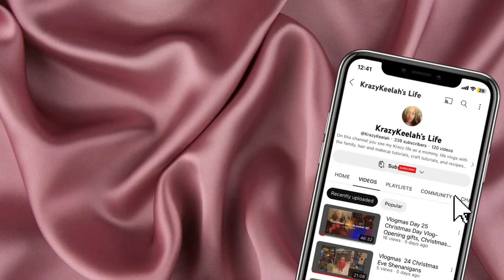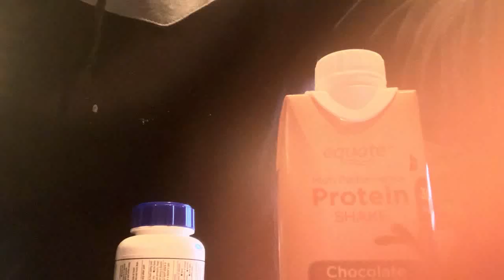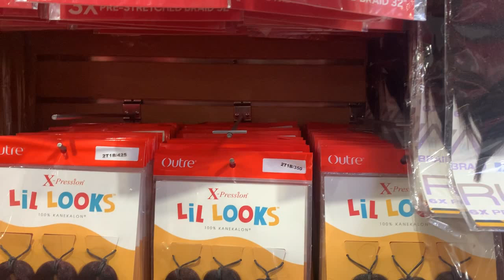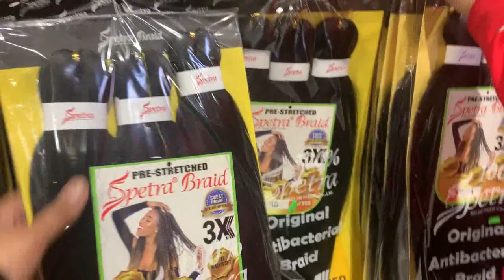Weekend Vlog | Amaya got braids | Sades Home | Still Recoving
Hello Lunatics! So,I have some updates. I will be doing date night Vlogs, Day in my life Vlogs, Vaction Vlogs, Groceries Haul Vlog, Box opening Vlogs, Wig review and install Vlogs, Try on Vlogs, Story time and Mukbang Vlogs. I will also be starting a series "Cooking with Kit" . So stay tune ;)